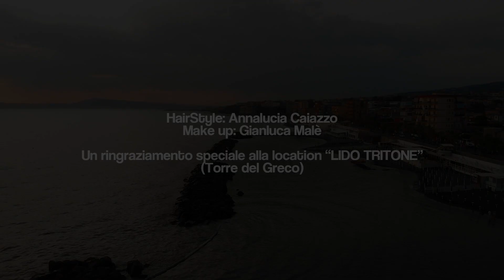Julia Del Gaudio - BABY (Official Video)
Performer, Vocals : Julia Del Gaudio
Producer : Gj Record's
Arrangements : Giuliano Farina
Author : Nino Esposito - Julia Del Gaudio
Mix & Master : Gj Record's
Attori :  Gianluca Tornese, Francesca Viviani
Production Manager : Giuliano Farina